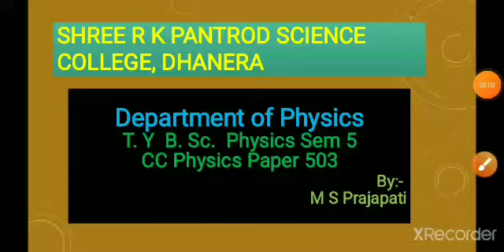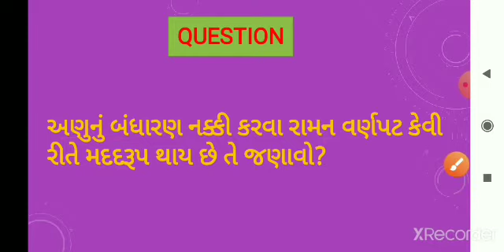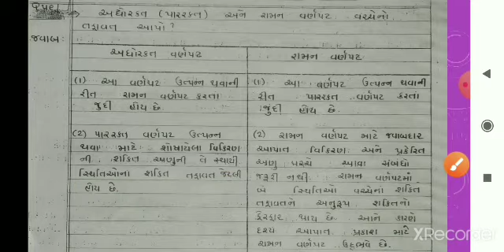B.Sc. Sem-5 Physics(503) Unit-3(B) Part-6